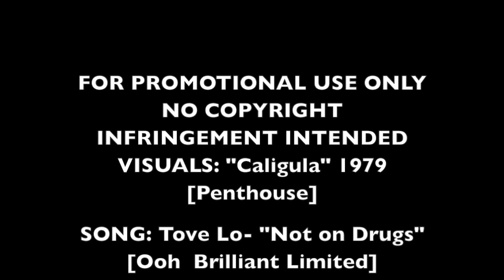Tove Lo- "Not On Drugs" [MUSIC VIDEO]